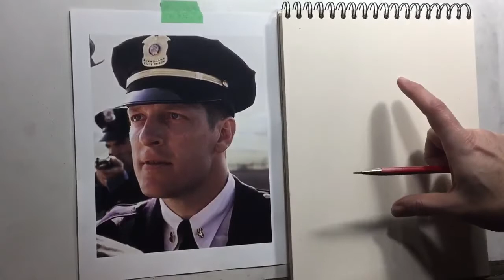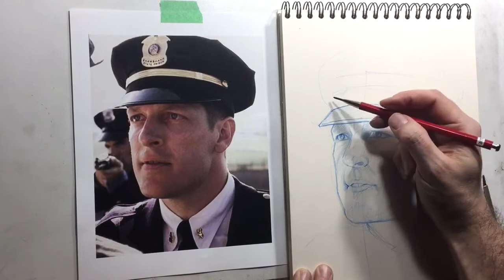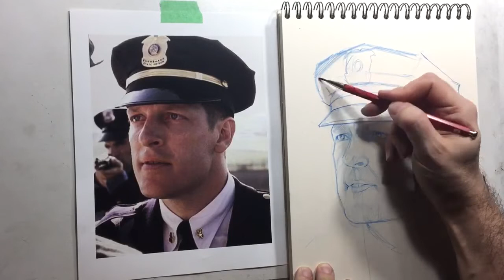Drawing Clancy Brown - 20 minutes - in blue - realtime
Here's a 20 minute (almost) video of me drawing Clancy Brown - in his best known role as the guard - Captain Hadley - from the Shawshank Redemption.

This is a quick warm-up sketch that i did in blue staedtler on cream stonehenge paper (its 9"x12")  - I think the proportions are pretty close (sometimes the quick sketches are a little off) but looking back on it, if i had spent a bit more time buidng up the values in the chin/jaw area I think it would have looked a touch more accurate.  Still,I like to do these fast ones every day to get ready for a day of working in the studio.